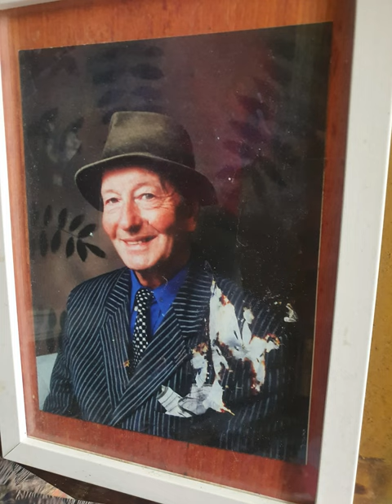Ron's place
Ron passed away in 2019 and when his family entered his flat for the first time in years, they discovered that every surface was covered in paintings and sculptures